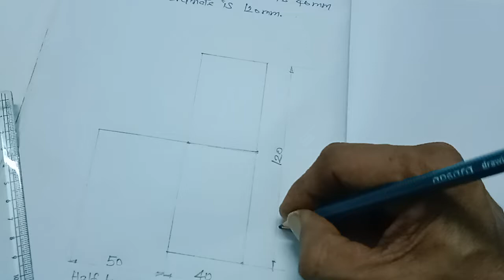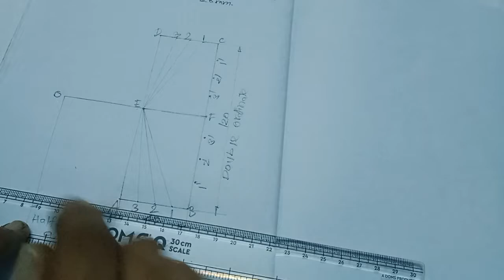Hyperbola double ordinate abscissa method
In this video I draw and explain the hyperbola by double ordinate abscissa method.
Hyperbola#half transverse axis_abscissa#double ordinate_engineering graphics